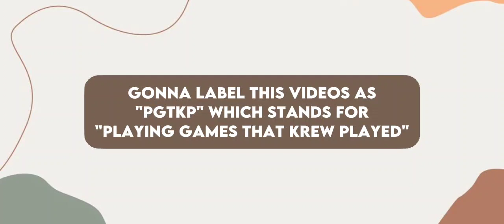[Announcement] RELEASING A NEW VARIETY OF VIDEO || NotDin